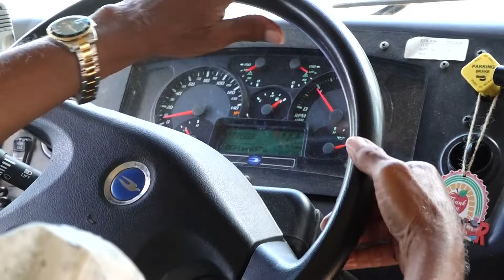90-year-old Virginia school bus driver retires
Robert Dillard has been a bus driver in Henry County, Virginia since 1974. And after 50 years of driving, the 90-year-old handed in his keys on Wednesday.